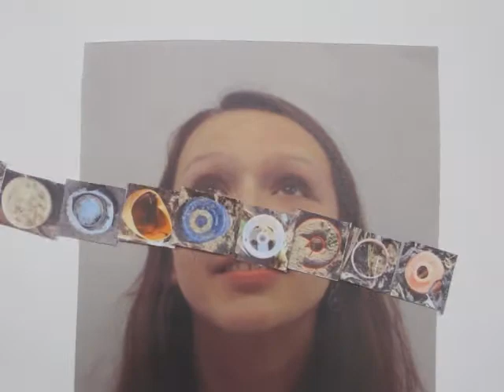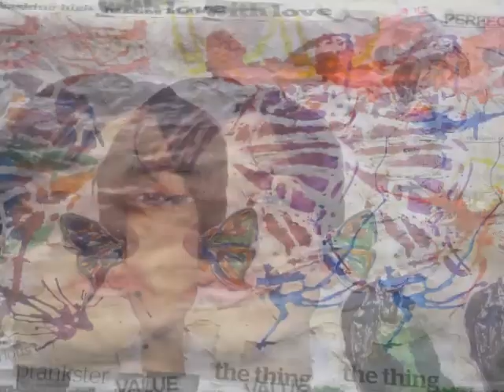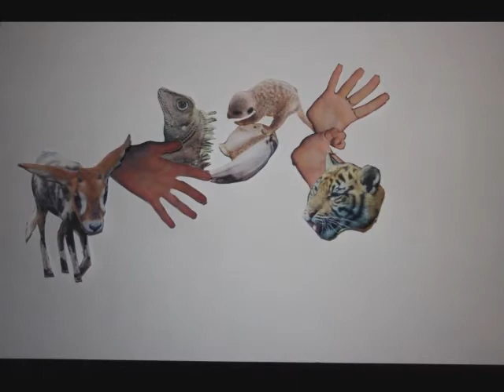"Animalis Sapiens" - Stop-motion Animation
A-level art stop-motion animation